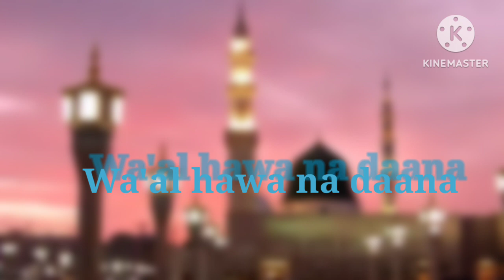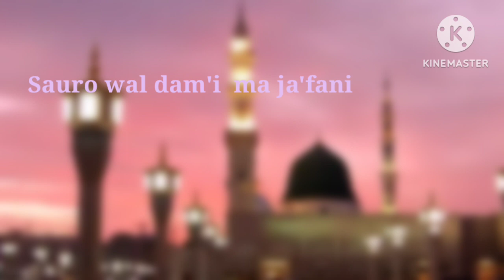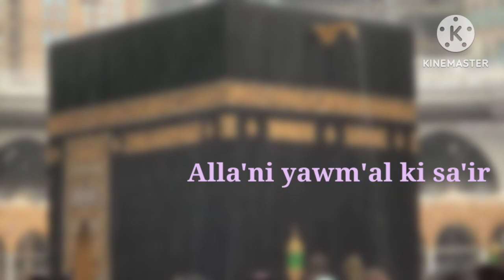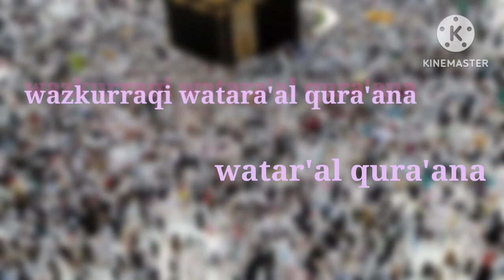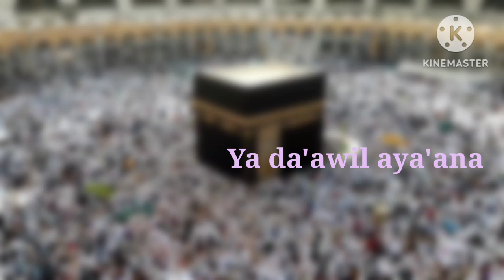Ya taiba Naat| Sang by Ayesha Abdul Basith (lyrics video)